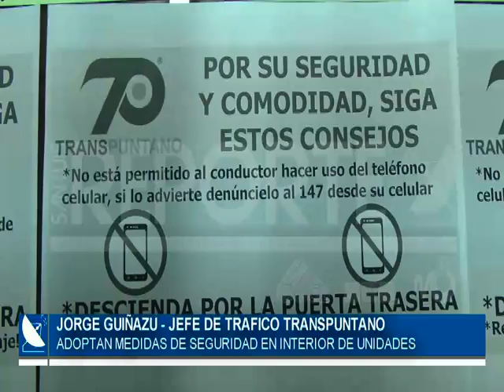11 - 07- 2019/// TRASNPUNTANO ADOPTA MEDIDAS DE SEGURIDAD EN UNIDADES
JORGE GUIÑAZU  - JEFE DE TRAFICO

TRANSPUNTANO HA DECIDIDO, COLOCAR CARTELERÍA CON RECOMENDACIONES PARA LOS USUARIOS DENTRO DE LAS UNIDADES. SE HA PROHIBIDO QUE SUBAN VENDEDORES AMBULANTES Y MÚSICOS QUE HAGAN ESPECTÁCULOS DENTRO DEL COLECTIVO.-